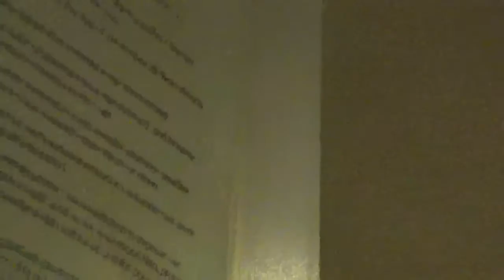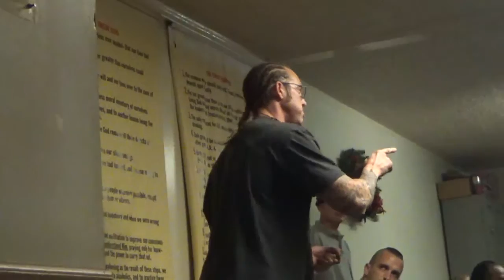2 year sober real alcoholic/alcoholics anonymous birthday/matt childs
If I don't show this then I'm being truly selfish, I'm not anonymous my friends! Hell Naw, I'm gettin intoxicated on recovery now, it's inside every human being! Dig deep and grind everyday, humiliation and brutal honesty is key! Love ya'll and have a huge day! Lotta emotions going on too, 2 years straight...Dec 17th 2014
AA
Alcoholics anonymous
Narcotics
Celebrate recovery
1 year clean
One year clean
1 year sober
One year sober
2 years clean
Two years sober
Compulsion
Addiction
Addicts addict behavior
Alcoholic behavior
Alcoholic beverages
Alcoholic beverage
Twelve steps
Serenity prayer
Support group
Support groups
Recovery
Rehabs
Detox
Withdrawals